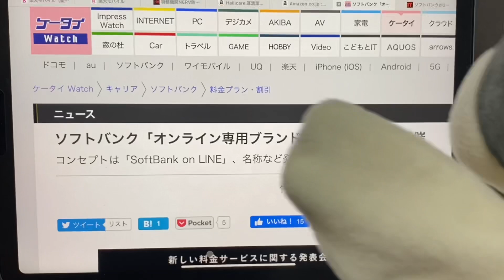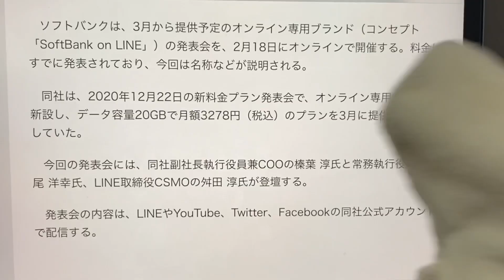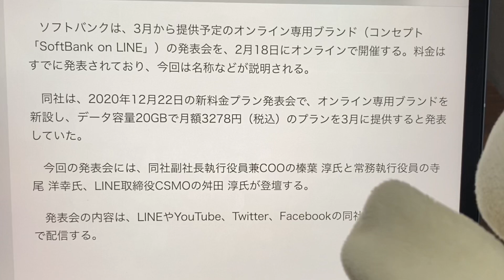このままじゃヤバイ‼空気になってるソフトバンクが「SoftBank on LINE」発表会をやるぞ。あれ⁉前にやったよね…コレってプラン名称じゃ無かったんだ…空気だったから気づかなかったｗ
ソフトバンク「オンライン専用ブランド」発表会を18日開催

ahamo(アハモ)/POVOの影に隠れ…最近では楽天モバイルの新料金発表会のインパクトも強すぎて…完全に空気と化してる「SoftBank on LINE」がまさかの発表会をやります。しっかりと生放送あるみたいですよ…裏放送やるか悩むねｗ

楽天モバイル『Rakuten UN-LIMIT Ⅵ』
1年間無料+モバイルWiFI・Rakuten Mini無料＋ポイント還元中‼（神キャンペーン）